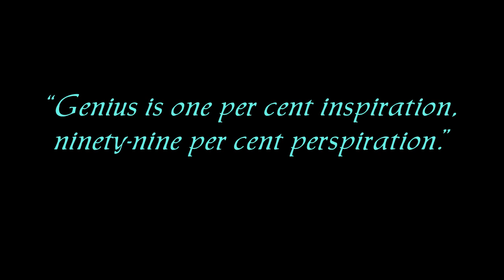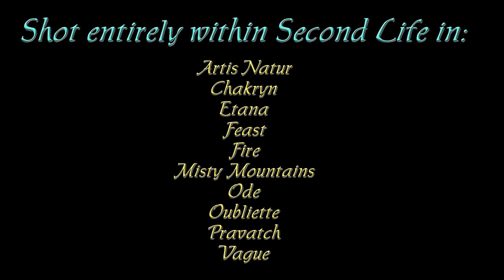Expressions of Imagination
Friends say "stunning", "amazing", "wow", "mesmerizing", "breathtaking", "exceptional" and called it is "one of the best videos ever created for Second Life".  Now it is your turn to take a fast paced journey through a handful of some of the awe inspiring and spectacular natural areas of the virtual world Second Life.

Featuring the music of "The Enlightment" with their amazing "Resonance" composition.  Music used with permission.  for more information.